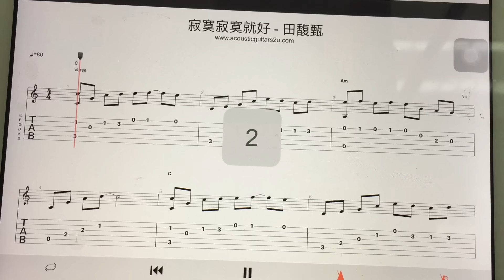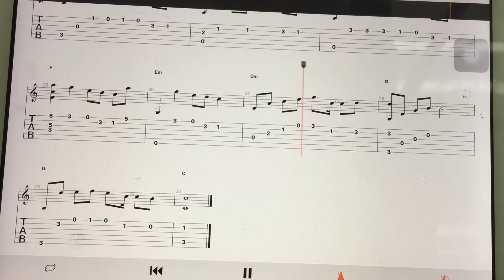吉他谱 - 寂寞寂寞就好 - 田馥甄